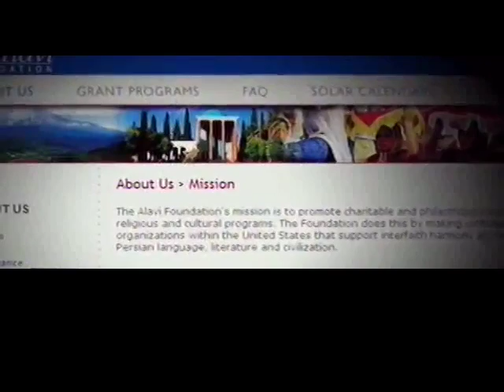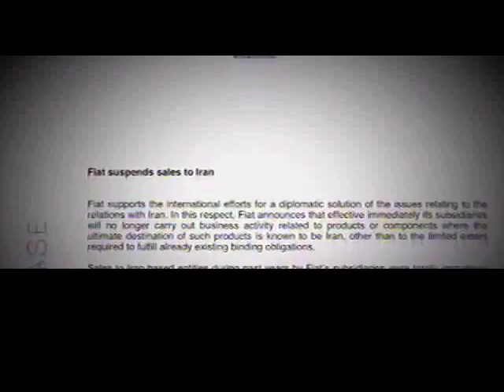Iran, a country of contradictions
ایران جایی برای ممکن‌های غیر ممکن و غیر ممکن‌های ممکن